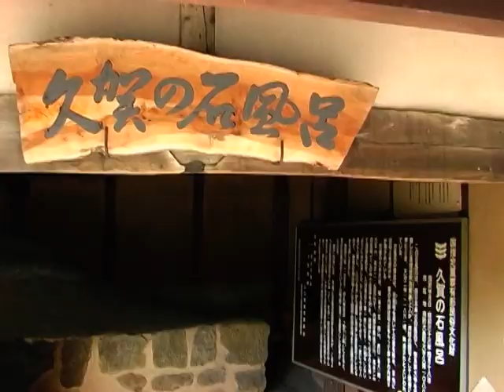周防大島八十八ヶ所霊場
柴犬 龍太君は　山口県の周防大島へ　忠犬修行お遍路の旅へ